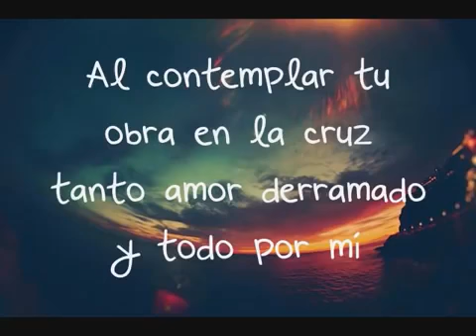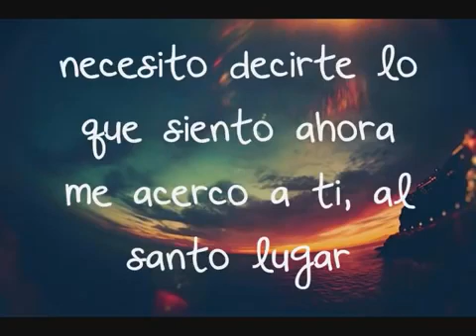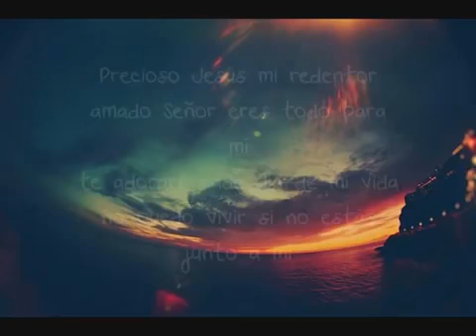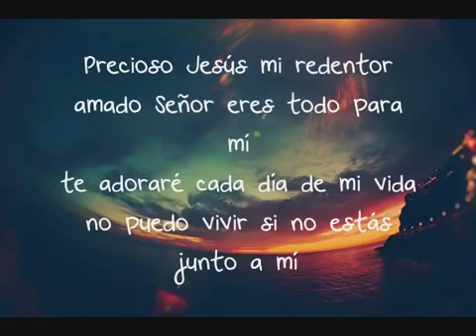Precioso Jesús Esperanza de Vida - Música Cristiana -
En este canal encontraras lo mejor de la música cristiana en géneros variados, así como música para adorar a Dios,alabanzas, para gozarse los mejores éxitos de tus cantantes preferidos, recopilación de lo mejor de viejitas pero bonitas y mas, no dejes de visitarnos y suscribirte al canal, no olvides que la música es un medio para alabar y glorificar a Dios Bendiciones amigos.